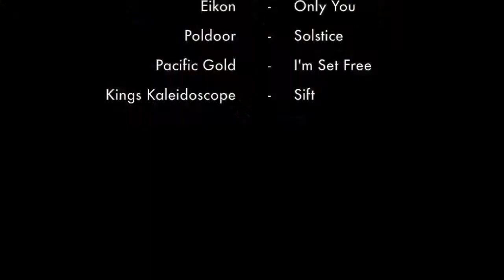BMX Roadtrip 2015